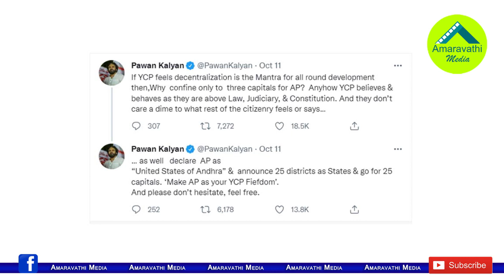పవన్ అప్పుడలా..ఇప్పుడిలా..చంద్రబాబు ఏది చెబితే అదేనా?| Why Pawan Talking Like This On Capital Issue?